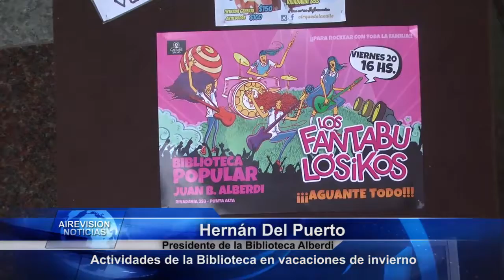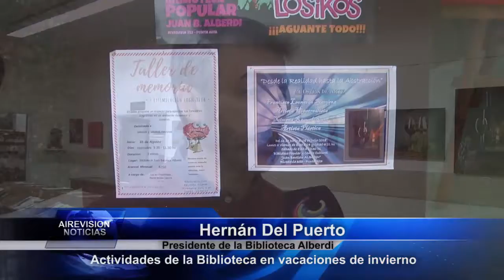Hernán Del Puerto Vacaciones de invierno en la Biblioteca Alberdi